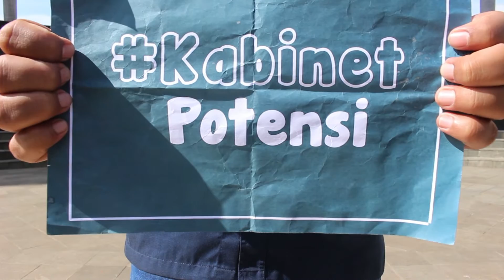Open recruitment BEM Prodi Akuntansi FE UNJ 2017/2018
jangan lupa kunjungi lini masa kami ya:)

Youtube: BEM Prodi Akuntansi FE UNJ
Line@: @isb1675k

-Humas & Teknologi-
BEM Prodi Akuntansi FE UNJ